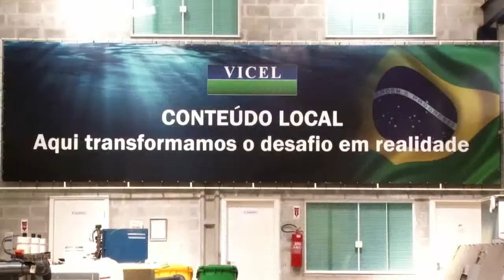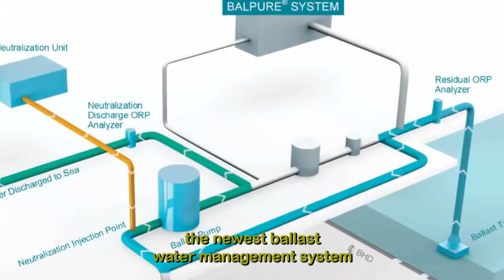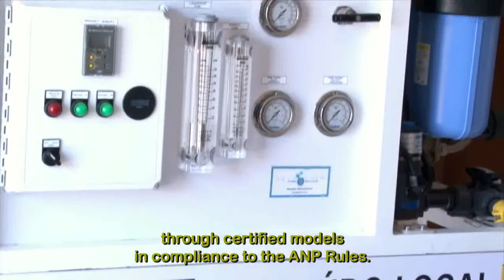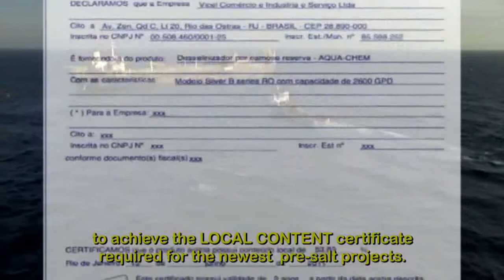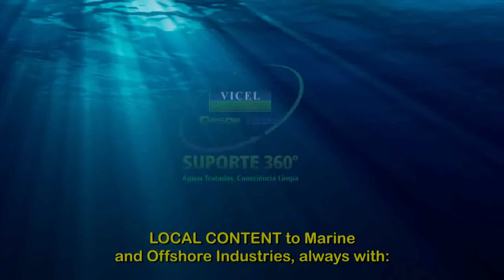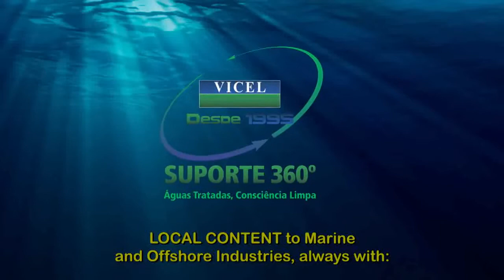Conheça o Grupo VICEL. Águas Tratadas, Consciência Limpa.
Novo filme institucional 2013. O Grupo VICEL é uma empresa brasileira, especializada em produtos e serviços regulados e certificados para aplicações IMO-MARPOL.